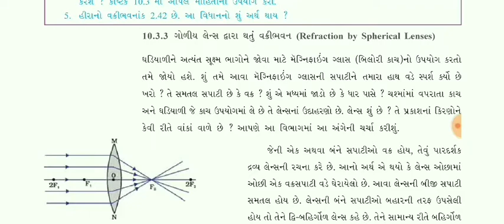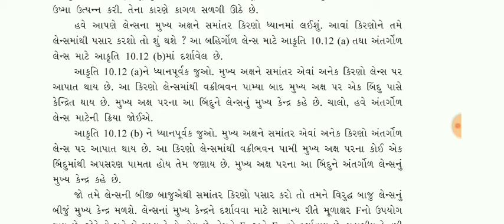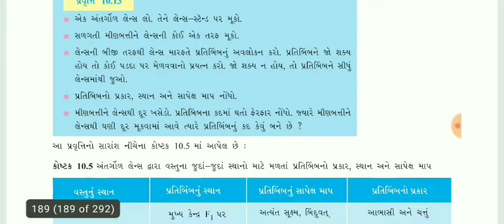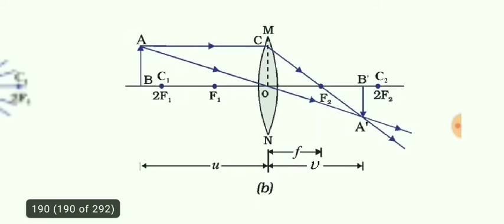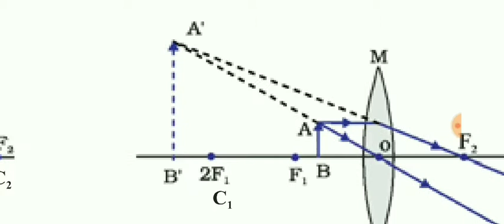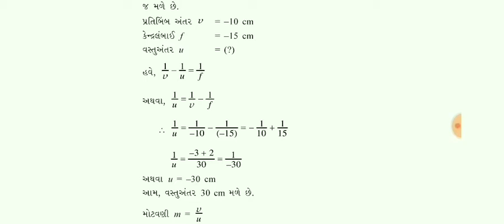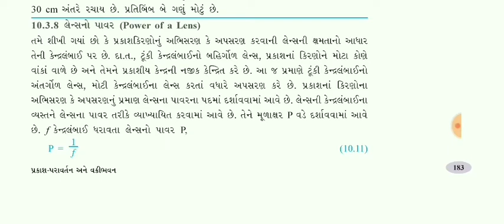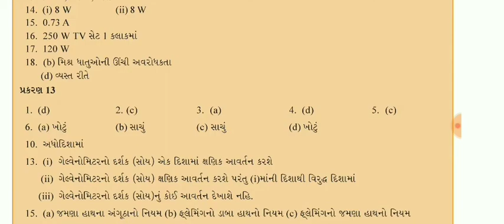SCIENCE AND TECHNOLOGY STD 10 CH 10 PART 3NEWCOURSE| વિજ્ઞાનઅનેટેકનોલોજી ધોરણ ૧૦ પાઠ ૧૦|ABHAYTRIVEDI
SOCIAL SCIENCE STD 10 CHAPTER 10 PART 3| સામાજીક વિજ્ઞાન ધોરણ ૧૦ પાઠ ૧૦ ભાગ ૩|ABHAY TRIVEDI

Hello friends

I have analysed the most important points of gcert science and technology new ncert based course standard 10 chapter 10

Analysis of gcert  science and technology new ncert based course standard 10 chapter 10 in gujarati

Full analysis of gcert  science and technology new ncert based course standard 10 chapter 10 in gujarati